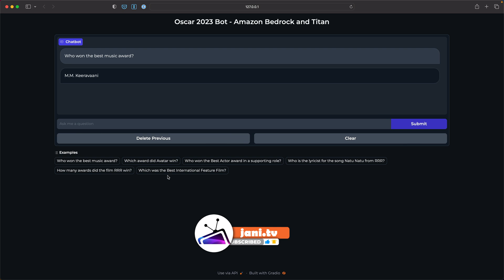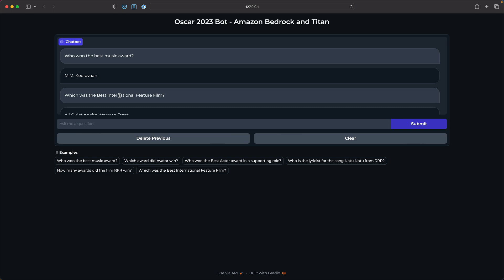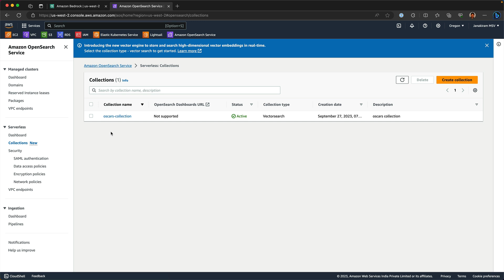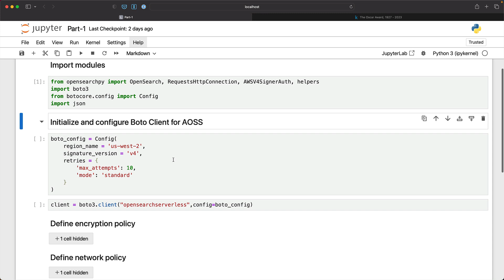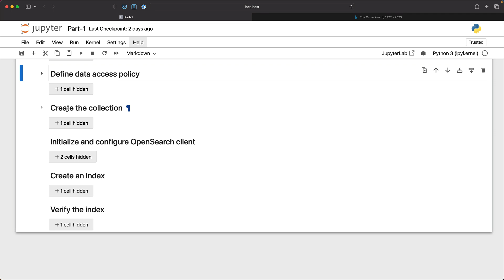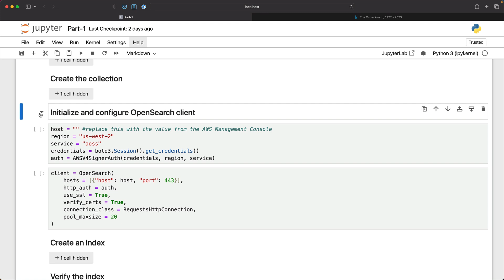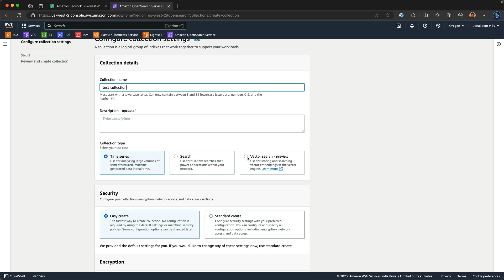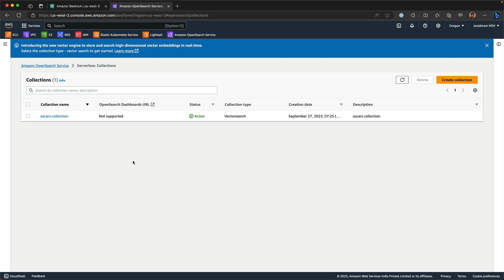Implementing RAG with Amazon Bedrock and Amazon Titan - Part 1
In this tutorial, we will build a chatbot based on the Retrieval Augmented Context generation technique. Amazon OpenSearch Serverless is used as the vector database, Amazon Titan is used for generating text embeddings and as an LLM, and Amazon Bedrock API is used for invoking the Titan model.

In part 1, we provision a collection in Amazon OpenSearch Serverless to store the text embeddings that we create in the next step.